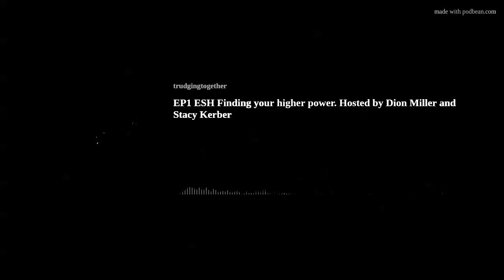EP1 ESH Finding your higher power. Hosted by Dion Miller and Stacy Kerber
This is the first podcast in our Experience, Strength and Hope series. Today Stacy and Dion talk about Finding your higher power. Removal of playing God. Acceptance/Awareness. God either is or he isn't.

Theme Song Written and Performed by Nyah Cubbison
Produced by: Dion Miller
Host: Dion Miller and Stacy Kerber
Director: Dion Miller